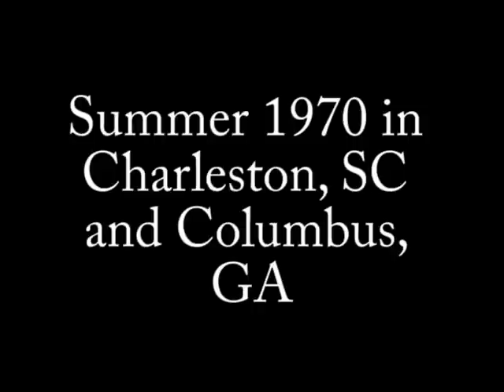Wood & Locke Family Summer 1970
Home video of Kenneth Wood taken at home in Charleston SC and at the Edwin Locke house in Columbus GA. Includes his mother Leslie, grandfather Edwin Locke with his children David, Jimmy and Evelyn. This was taken in the summer of 1970 and digitized from Super 8 film.